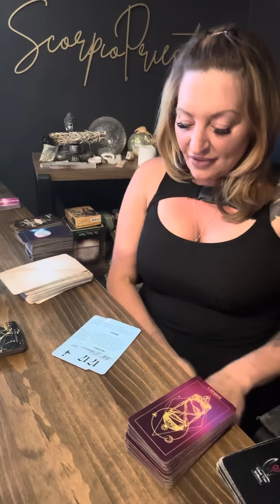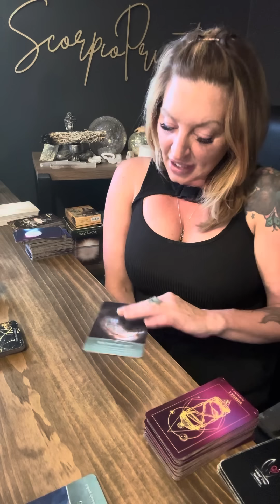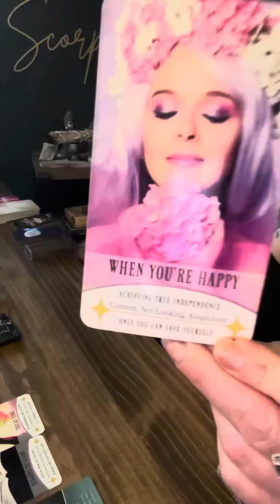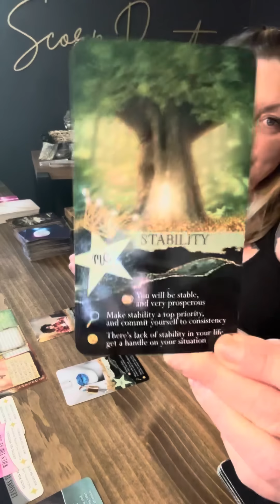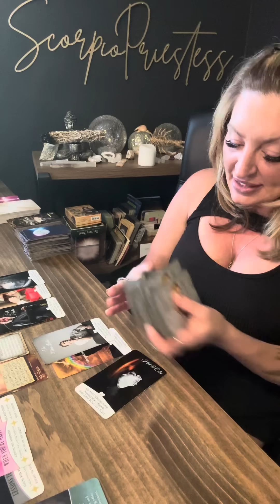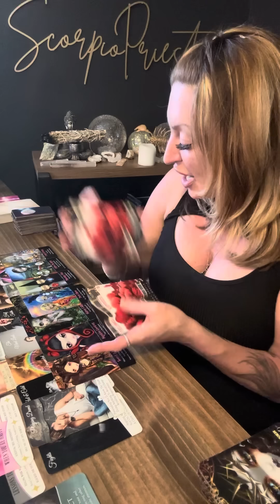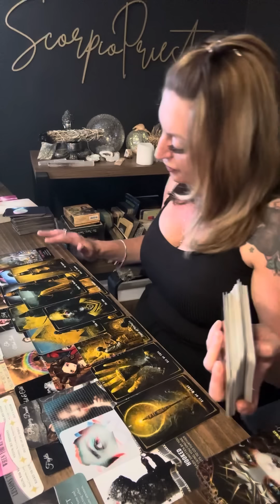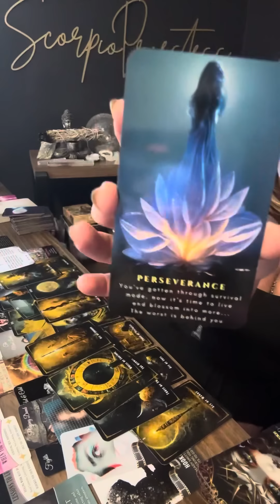Scorpio| 🤬Secretly WATCHING,”No one compares to you”telling HALF TRUTHS, YOU can save YOURSELF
ScorpioPriestess.com or
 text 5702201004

15%off discount using
Code 1year

15 minute FaceTime $25
30 minute FaceTime $40
60 minute FaceTime $80
90 minute FaceTime $125

DRAWLING WILL BE ON July 31st

 @scorpiopriestess9 insta